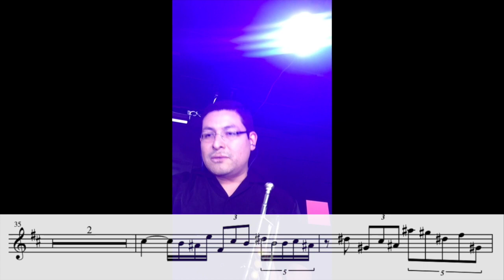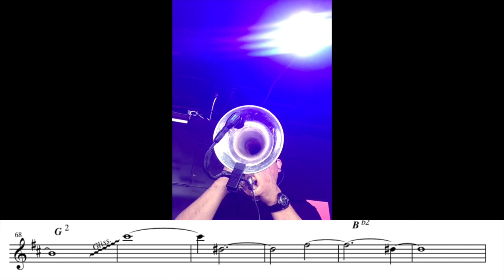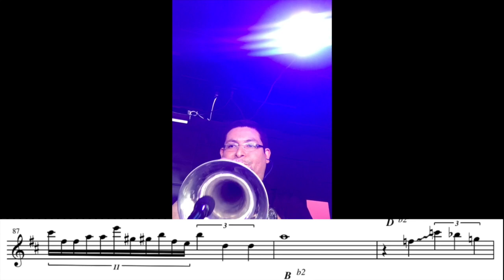The black page with music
Live performance of the Black page music by frank Zappa